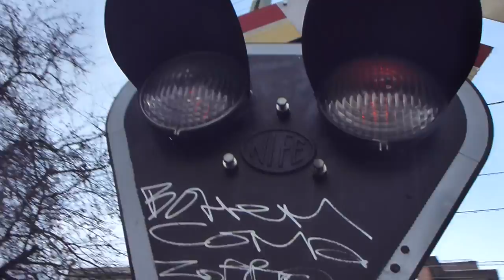Swedish Railway Crossing / Järnvägsövergång Thulegatan (Sundsvall) / Mittbanan & Ådalsbanan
An X52 Train in Mittnabotåget/Norrtåg livery passes trough.